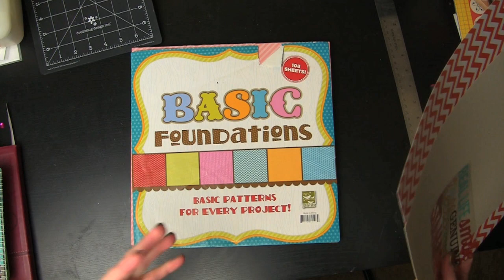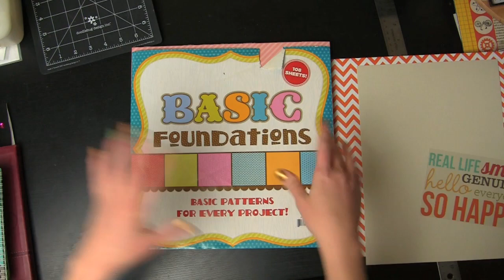Howto Make Simple Cards Using Transparencies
This Tuesday Tutorial is a simple Card making a Framed Window and filling it with a printed transparency. Also uses blank canvas stickers and shows how to color right on your canvas.